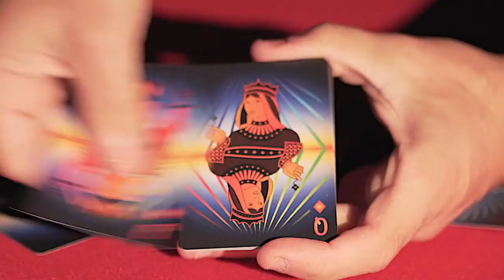Prism Dusk - Jeu de cartes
Les cartes Prism sont une création magnifique et colorée avec de l'encre brillante UV sur les faces des cartes.